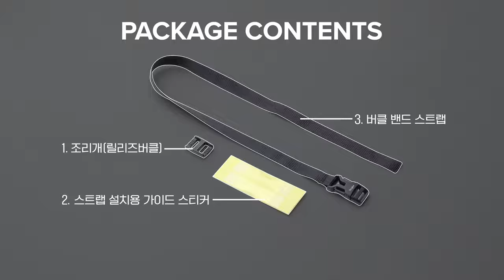링케 아이폰13ProMax 퓨전플러스 버클밴드스트랩 사용 가이드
구매 링크